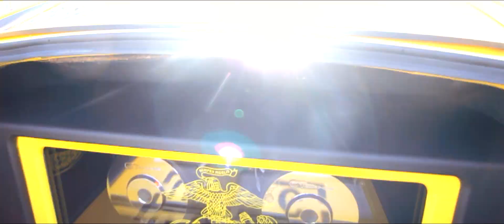CT Sounds System Overview: 2010 Dodge Charger by California Sound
System Features:
(2) CT Sounds Meso 12"
(1) CT Sounds AT-1400.1
(2) CT Sounds AT-60.4
(1) CT Sounds Meso 6.5" Component Set
(1) CT Sounds Tropo 6x9" Coax